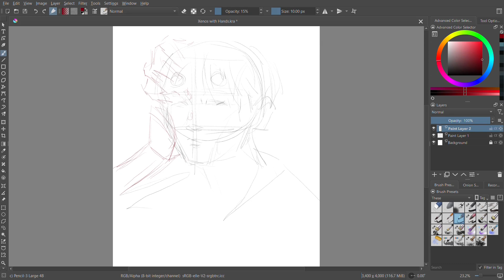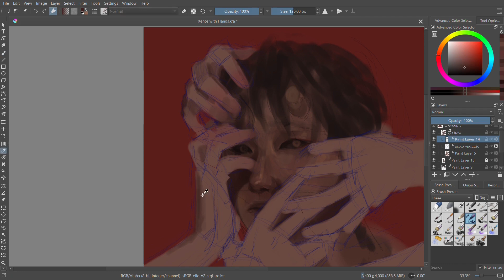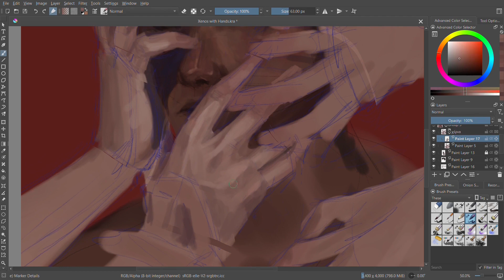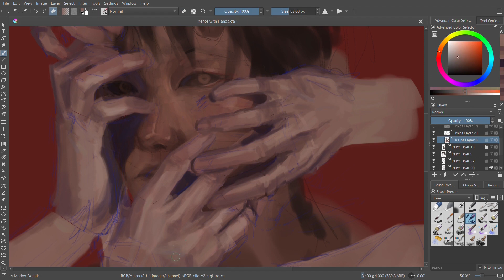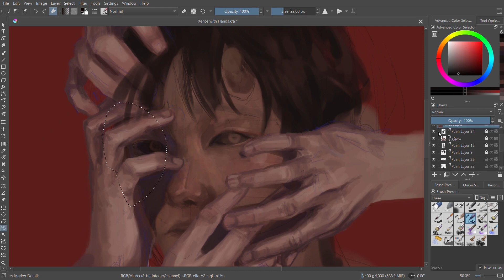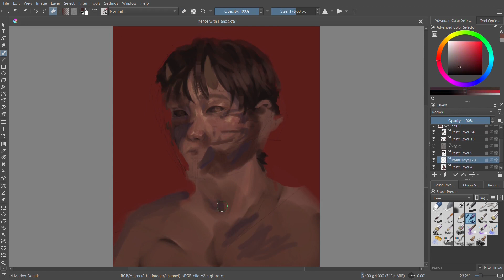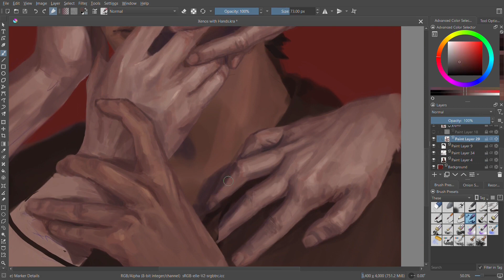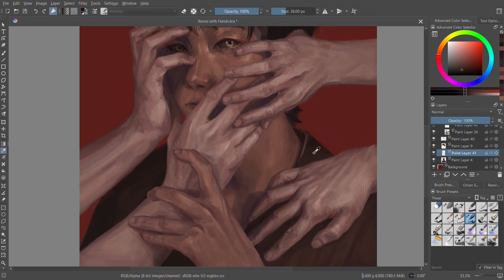My mind slowly deteriorating while drawing hands... | Digital Portrait [Speedpaint]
It was a truly painful process, but it was totally worth it!
That's what I've been trying to tell myself.